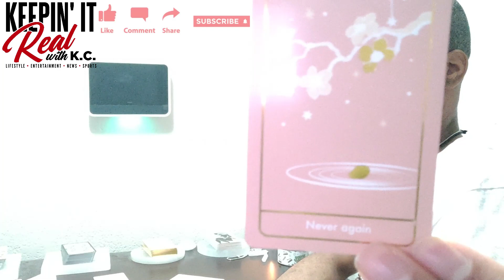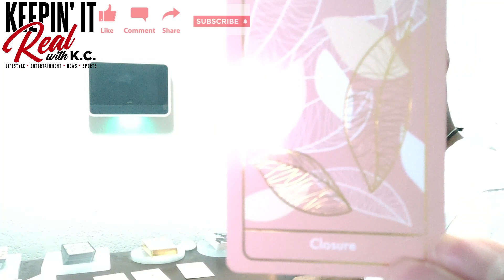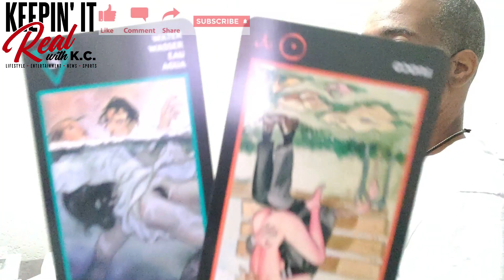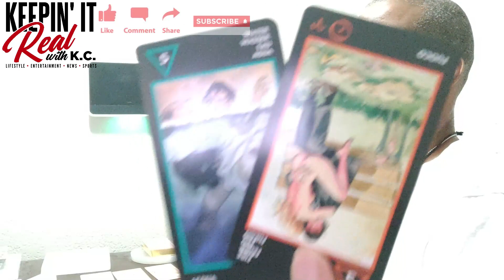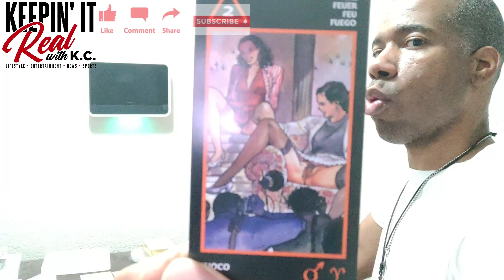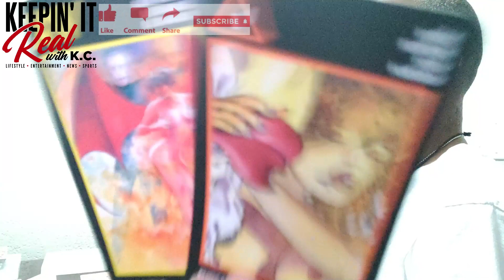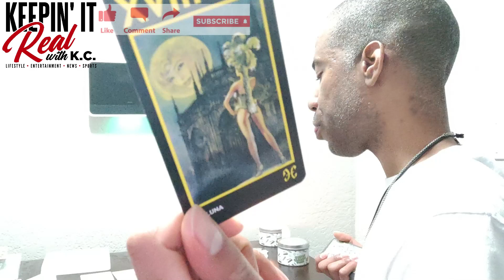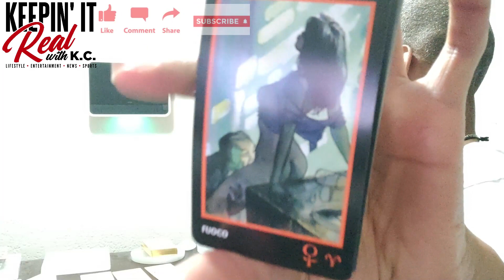V142LETC Pisces February 2023 Tarot Love Energy Never Ever Ever Again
There were so many hell no's in this reading...lol Take what resonates and leave what doesn't. Be blessed!